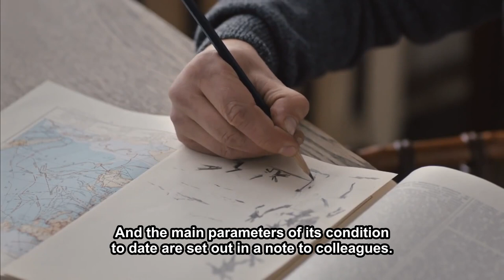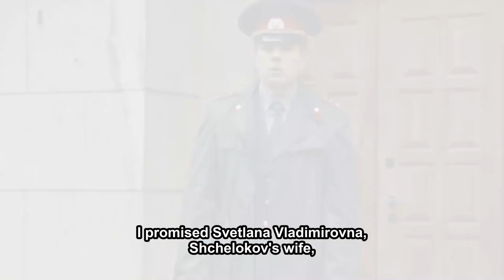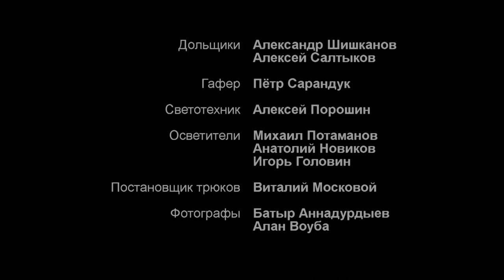THE LOOP. 5 Episode. Russian TV Series. Detective. Crime Film. English Subtitles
Genre: detective, crime film

In the early 1980s, the struggle for power intensified in the party elite of the USSR. Ordinary people find themselves drawn into a merciless conflict between the two departments of the KGB and the Ministry of Internal Affairs. One evening, a difficult teenager with a suspicious bundle, in which there are rare canvases of Russian artists, comes to the district police officer, senior lieutenant of militia Kirill Nesterov. Cyril had no idea that this episode would become only the first step in a series of further events that would threaten not only his views on life, but life itself ...